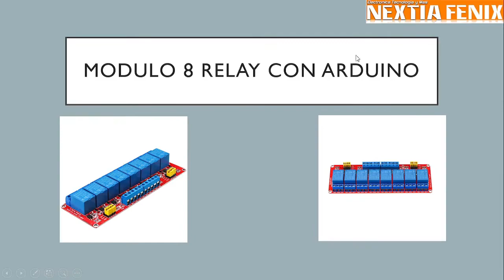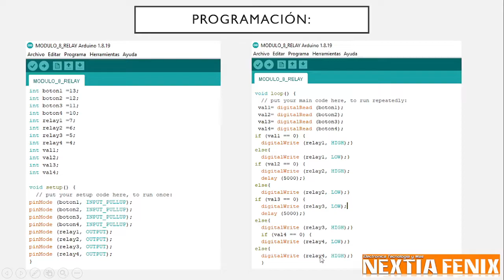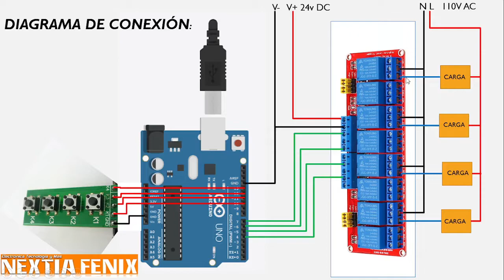MODULO 8 RELAY CON CONTROL POR ARDUINO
En este video demostramos el funcionamiento de un modulo 8 relay con control por Arduino, con una programación sencilla donde se utilizan entradas y salidas condicionadas con y sin retardos.
Si te interesa conocer mas de nuestros productos te dejo el link de nuestra pagina web:
SOMOS ELECTRONICA NEXTIA FENIX.